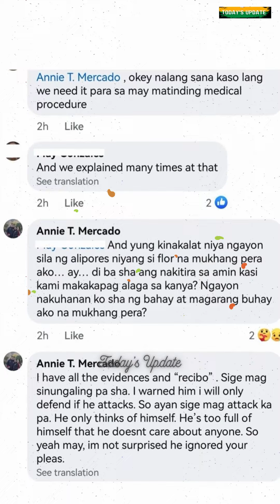Jed Madela, nag-react sa pagtawag sa kanya ng dating manager na "ungrateful"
Nagsalita na ang singer na si  Jed Madela hinggil sa reklamo at matapos sabihang ungrateful ng dating niyang manager na si Annie Mercado.